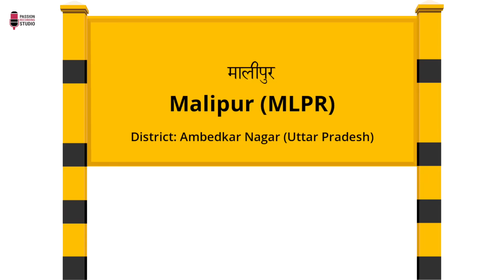Video | Roj Boli Bolai Tesaniya Se Reliya | रोज बोली बोलै टेसनियै से रेलिया Singer-Kumar Dharmendra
Song- Roj Boli Bolai Tesaniya Se Reliya
Singer- Kumar Dharmendra
Lyricist- Rahul Sharma Aviral
Recorded At- Passion Recording Studio Sikandarpur
Mixing & Mastering - Rais Ahmad
Dop- Vivek Maurya & Anis Ahmad
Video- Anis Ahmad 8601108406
Artist- Riya Sharma & Sangam
Digital Head- Avadesh Chauhan
Digital Partner- Mango Music
Production Manger- Rahul Sharma Aviral
Copyright- Passion Recording Studio Ambedkar Nagar

bhojpuri songs, Bhakti, romantic, hot, desi bhojuriya sangeet

? Follow us on Google+

Our Services
Equipment with international class imported hardware.
Digital Multi-track live recording.
Digital Music programming and sequencing.
Specialist in Islamic songs ( Naat-Nouha).
Specialist in regional album (Bhojpuri etc.).
Jingle (Advertisement) songs and voice-overs.
Voice-Overs dubbing for videos and films.
World class audio-mixing and mastering.
Convenience of Video shooting & releasing.
Facilities for audio & album releasing.
CD & audio -cassette creation & label printing.
Passion Recording Studio
Address- Passion Studio
Post- Sikandarpur (Purvi Naka), Akbarpur
Dist.- Ambedkar nagar, Uttar Pradesh, India -224186